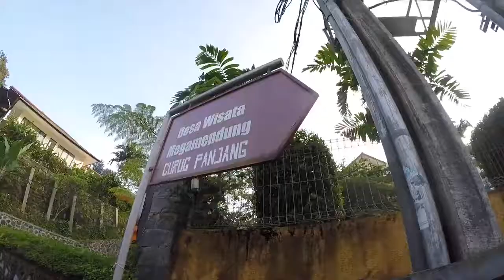LATIHAN LARI DI GUNUNG | CURUG PANJANG PART. 1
Latihan lari di ketinggian
Loc: Megamendung, Puncak

Boleh banget mampir dan follow di Instagram! :))

Record         : GoPro Hero 4 Black
Edit Video    : iMovie Macbook Pro

Sampe ketemu di video selanjutnya boih.
Tinggalkan komentar kalian di bawah untuk saran, kritik, ataupun pertanyan. Terima kasih banyak! :))